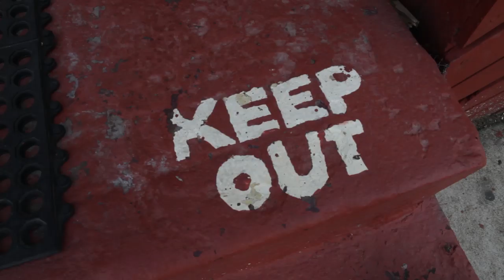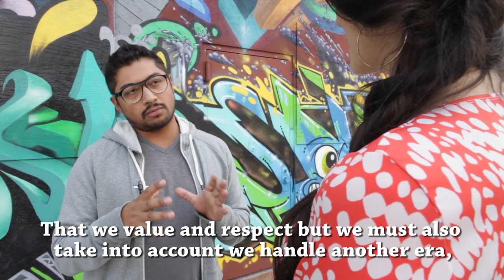Street Art: 12 Artistas Mexicanos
Charlamos con los artistas SEGO (Carlos Alanis), BEBO (Roberto Partida) y UNDO (Edgar Reyes), mientras despliegan su trabajo en un mural como parte de la iniciativa conjunta con la galería Dorian Grey y su exhibición "12 Artistas Mexicanos".
Muchas gracias a Lindsey Cordero y Armando Croda quienes proveyeron material de cámara adicional y a Luis Accorsi por la coordinación